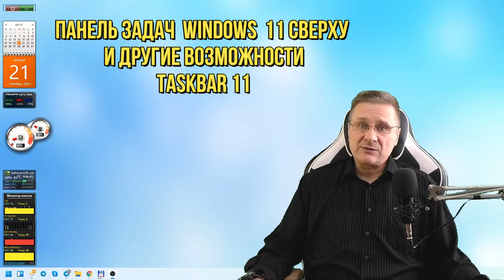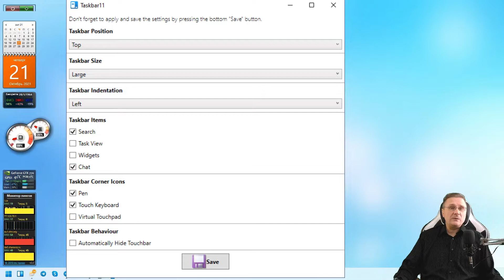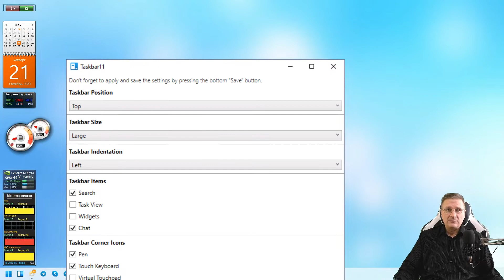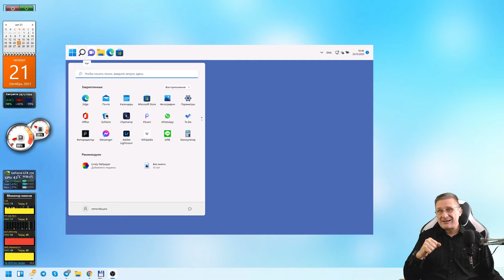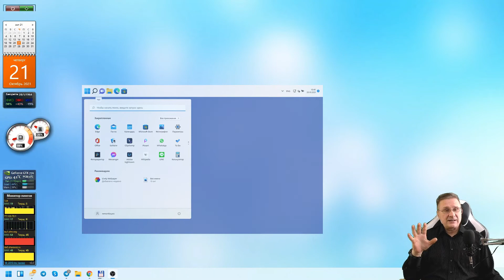Панель задач Windows 11 сверху и другие возможности Taskbar11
Среди прочих «новшеств» Windows 11 — невозможность перемещать панель задач: она всегда расположена снизу экрана. И, как это обычно происходит, через короткое время после выхода новой ОС появляются сторонние утилиты для её настройки. В этом видео мы расскажем о бесплатной программе Taskbar 11.

Taskbar11 позволяет закрепить панель задач Windows 11 сверху экрана, уменьшить или увеличить панель задач, а также убрать с неё ненужные значки